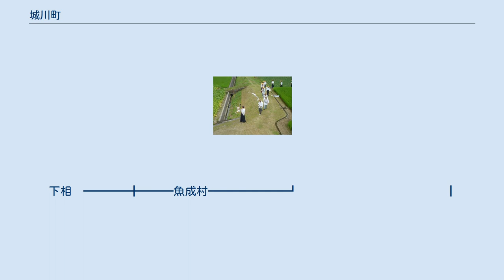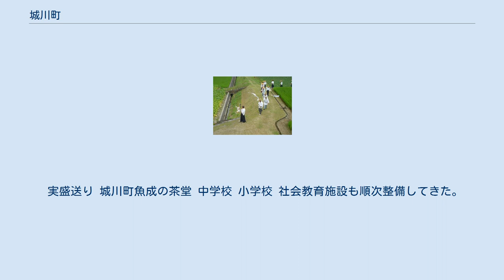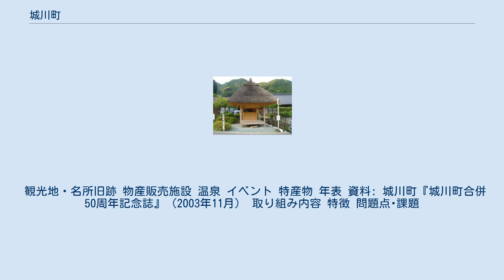城川町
城川町（しろかわちょう）はかつて愛媛県東宇和郡に存在した町。
2004年4月1日、東宇和郡の他の町とともに合併し、自治体としては消滅した。
地名としては残っている（西予市城川町○○と住所表記）。
典型的な中山間地であるが、あえて「奥伊予」と自称し、1983年（昭和58年）から「わがむらは美しく」のスローガンのもと、決して背伸びしない、独自の地域おこし活動を行ってきた。
農村の伝統文化も残っている。
 城川町は、四国愛媛県南部の山間に位置し、高知県に山で接している。
国道197号が肱川の支流の一つである黒瀬川に沿って南北に町を縦貫しており、これが町外と結ぶ幹線道路となっている。
 肱川の上流域にあたり、またそれぞれの支流に沿って集落が展開している。
ほとんどは急傾斜地であるが中腹にかけては棚田や畑等として利用されている。
 公募により城川と決定 1959年（昭和34年）町制施行時の公募による。
昭和の合併後も、ごたごたが続き、分村運動すら生じていたと伝えられ、新しい名前で気分も一新し、住みよい地域づくりに向かっていこうとしたもの。
 250人の応募があり、「城川」としたのは8名であったと当時の記録にある。
旧村である土居村の「土」と魚成村の「成」を併せて「城」、これに高川村・遊子川村の「川」をあわせたものと説明されている。
 旧村の各地に昔の「城」跡があり、またどの村も川に面していたことからつけられたもの。
それ以前の村名が「黒瀬川村」で「黒」が暗いイメージを与えないでもないことから、「城」が「白」に通じ、「黒が白になる」という語感からも歓迎された。
その意味では、4つの旧村の文字をくっつけたというのは語呂合わせに近いとも言える。
 こうした意味では当時の造語であるが、現在では完全に定着している。
なお、こうしたへん・つくりを合成した（という意味づけをしている）のは、昭和の合併、平成の合併を通じて、愛媛県内では唯一（他県では山梨県韮崎市の前身となった北巨摩郡清哲村がある。水上、青木、折居、樋口を合成したもの）。
 旧村名も公募 1954年（昭和29年）の4村の合併当時、庁舎位置と新村の名称は難航を極めたが、村民の公募により、「黒瀬川村」と決定した。
黒瀬川は屈曲しつつ村内を南から北に流れ、やがて隣町で肱川に合流する川の名。
 集落は谷に沿って分散しており、それぞれの集落間の距離もかなりある。
魚成、土居等の地区は、河岸段丘ながら比較的傾斜がゆるやかで棚田が一面に広がっている。
 過疎化高齢化が顕著で、高齢化率が40%を超える集落が大半である。
 古代 中世 明治以降 城川町発足 城川町の系譜
遊子谷 ┓
┣━━━遊子川村 ┓
野井川 ┛　　　　　　　　　　　　　┃
土居　 ┓　　　　　　　　　　　　　┃昭和29年3月31日　昭和34年4月1日
窪野　 ╋━━━土居村 ┫　合併　　　　　　　町制施行
古市　 ┫　　　　　　　　　　　　　┃
嘉喜尾 ┛　　　　　　　　　　　　　┣━黒瀬川村━━城川町━━━┓
高野子 ┓　　　　　　　　　　　　　┃　　　　　　　　　　　　　┃
┣━━━高川村 ┫　　　　　　　　　　　　　┃
川津南 ┛　　　　　　　　　　　　　┃　　　　　　　　　　　　　┃
魚成　 ┓　　　　　　　　　　　　　┃　　　　　　　　　　　　　┃
下相　 ╋━━━魚成村 ┛　　　　　　　　　　　　　┃
男河内 ┫　　　　　　　　　　　　　　　　　　　　　　　　　　　┃平成16年4月1日
田穂　 ┛　　　　　　　　　　　　　　　　　　　　　　　　　　　┣西予市
明浜町 ┫
宇和町 ┫
野村町 ┫
三瓶町 ┛

（注記）明浜町以下の昭和の合併以前の系譜はそれぞれの記事を参照のこと。

 城川には農山村文化が残っている。
 城川町の水田は、川沿いや山腹の急斜面に...